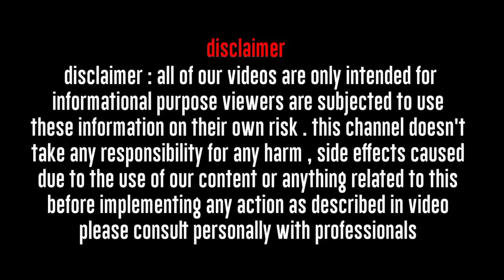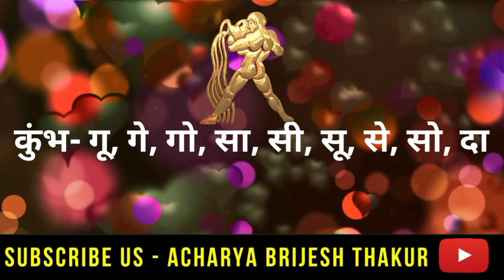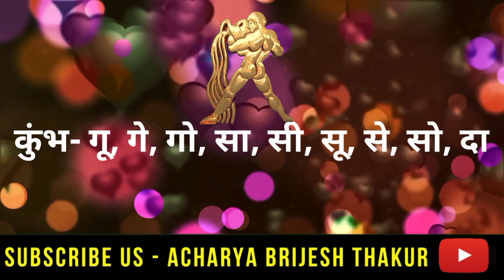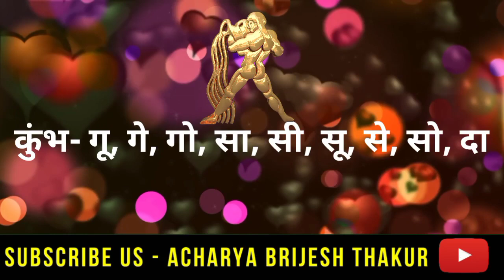कुंभ राशि, 29 और 30 मार्च |Aaj ka kumbh Rashifal |Kumbh Rashi 29&30 March 2022|Aquarius